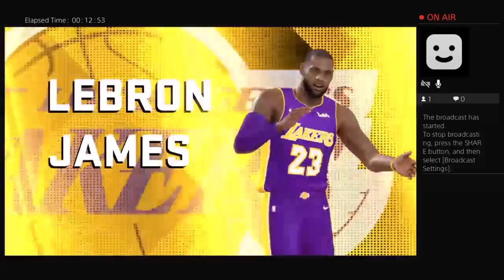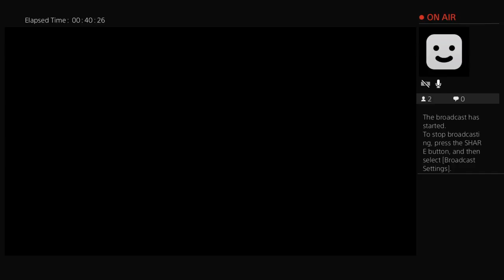Will Ingram become Lebron's Robin?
Lebron James and Brandon Ingram have huge days against the Portland Trailblazers but things start unraveling late.  Can the young squad buckle down and turn it around?

I provide bonus content on Twitter by tweeting as if I'm the Lakers' social media account and tweet out responses to interviews, stats, injury updates, and more!